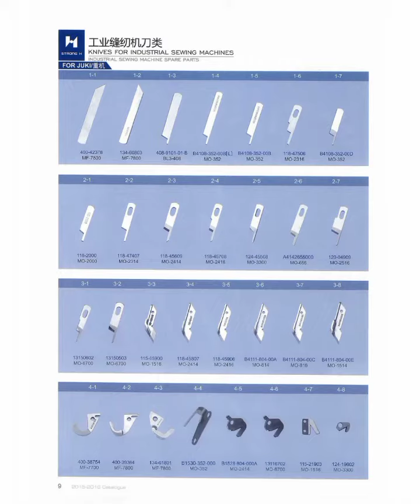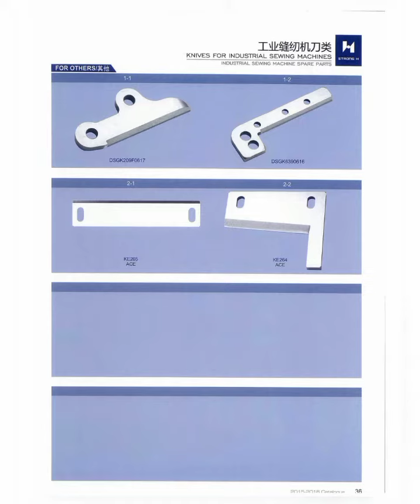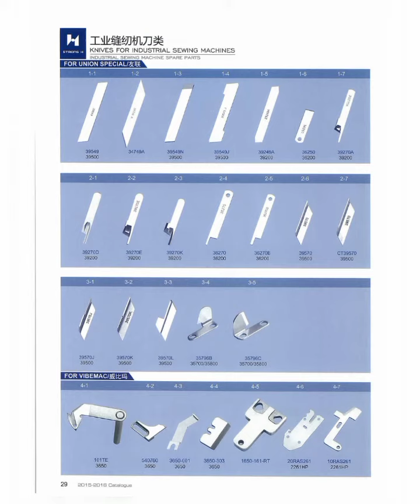Strong H Knives